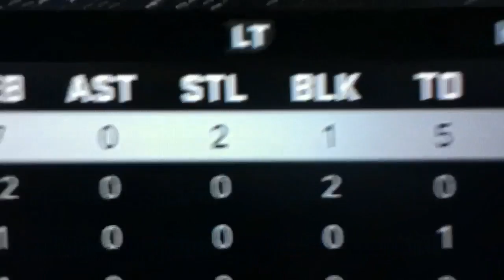NBA 2k12 My Player | Almost got it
Almost got 109 but only got 103 in attempt number 2